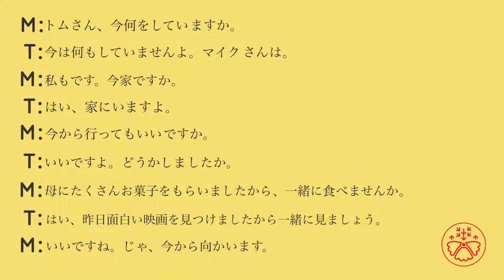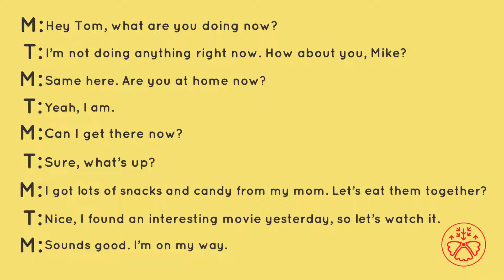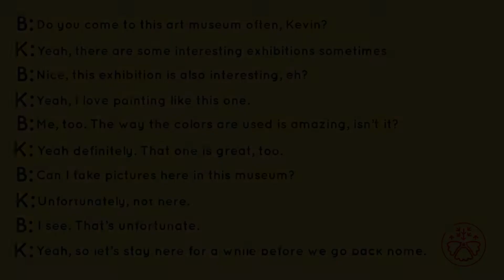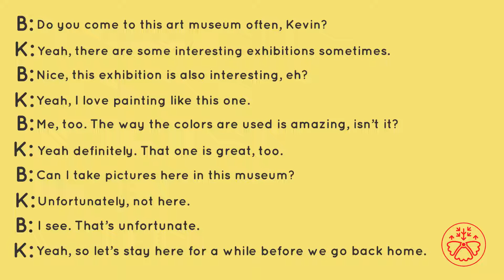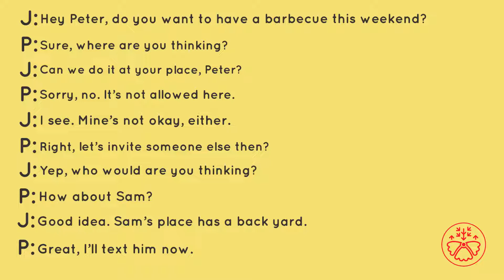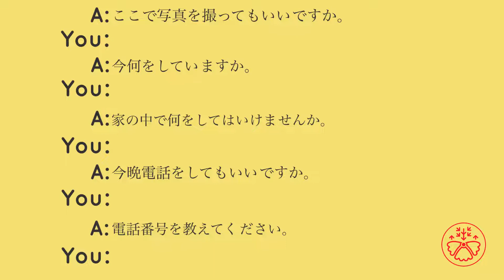Learn Japanese from scratch! Japanese Perfect Master Lesson 19 (English version)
Start learning Japanese with us! This is a new series that allow you to learn Japanese from scratch! New season starts this week! This time, let's learn more about the TE-form in Japanese! Let's start practice using them along in conversations!!

We’ve made this video for your listening, reading, writing, and speaking! If you want to get better at pronunciation and intonation, read along with the video. Write them down on a separate piece of paper! You will get used to the writing system, but you have to start somewhere. We’re here to help you learn Japanese!

Quite a lot of Japanese teachers don’t work on the pitch accent because they think it’s something more advanced but it’s very important to be fluent in Japanese.

The best way to master the accent is shadowing. You
listen to Japanese, and simultaneously echoes what they hear

Shadowing is designed to force you to focus on the sounds of your target language and develop pronunciation that mimics a native speaker.

Try it with this video!

🇯🇵 We’re Nihongo no Kai 🇯🇵

We post useful Japanese contents everyday on Instagram for you to start or continue learning Japanese

🇯🇵 Master Japanese
👨‍🏫 Japanese Teachers
👨🏼‍💻 English and Brazilian Designers
📝 Tests in Descriptions
✍️ Quizzes on Stories
📖 Japanese Intensive Courses on Instagram
📕 Books on Amazon
📚 Kanji Programs on Twitter
📱 App on App Store

No BS. We will get you speaking Japanese. That’s our mission.

You can also learn ALL the hiragana and katakana for free with our app: Nihongo Life. Let’s start/continue your journey with Japanese!! Android Version coming soon! Beta testers wanted!!

Our ebook